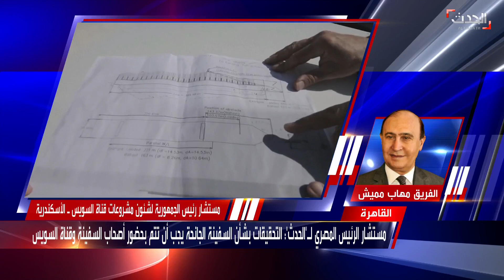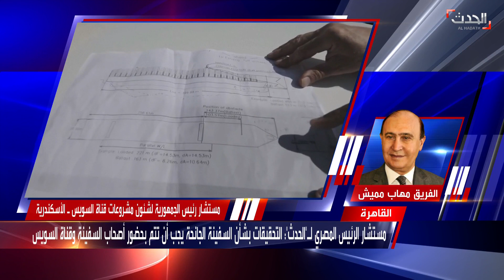مقابلة خاصة لـ "الحدث" مع رئيس هيئة قناة السويس مهاب مميش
"الحدث" تحاور رئيس هيئة قناة السويس مهاب مميش عن تفاصيل ما بعد أزمة السفينة التي جنحت في القناة.. والخسائر التي نتجت عنها..